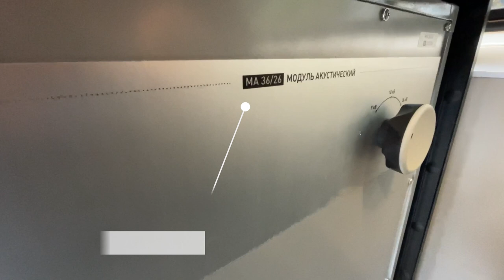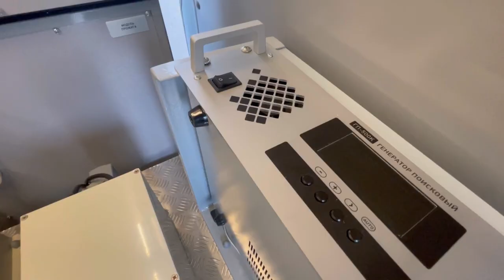Кабельная электротехническая лаборатория «АНГСТРЕМ-1»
Тип: кабельная.

Подробная информация о цифровых электролабораториях «АНГСТРЕМ» на сайте компании:

Вы можете оставить заявку на бесплатное посещение Презентационного дня или получение подробной информации о выпускаемых электролабораториях: